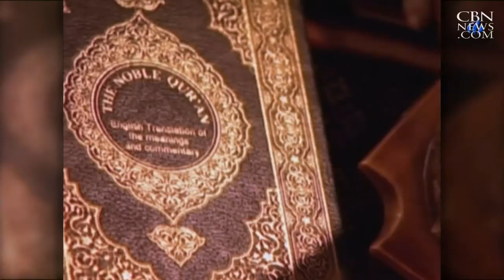Brave Muslim Warns of ISIS's Apocalyptic Mission